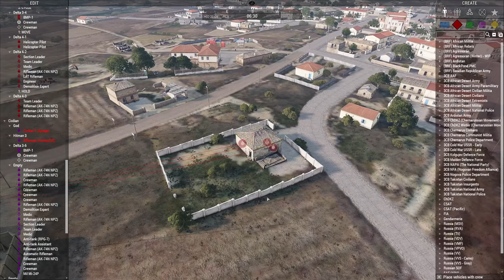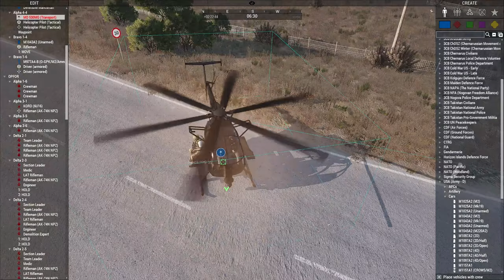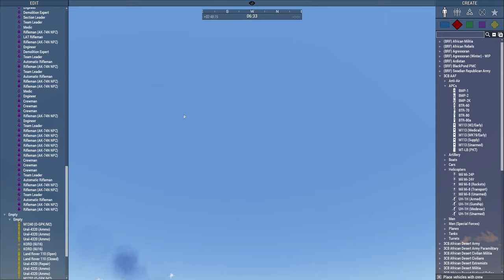ARMA 3 Zeus | Operation Black Powder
During Operation Unleaded and Operation Dam Breach, our Operators have made good progress on Altis. US forces are holding the frontlines and we are continuing the campaign. Sigma is tasked to capture an ammunition factory, and the road to it. By simultaniously assaulting the main airfield and the factory, we hope to split their forces and deal a heavy blow to the enemy. The Operators have MRAPs for transport and a M2A3 Bradley to support them in achieving their objective.